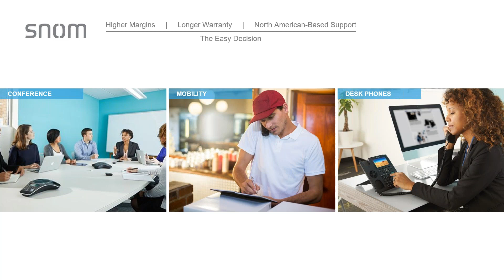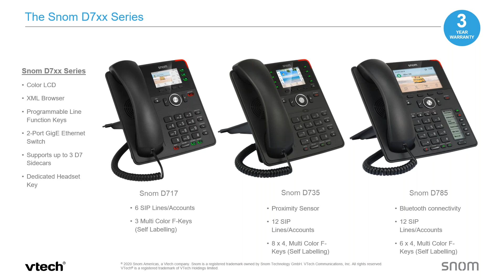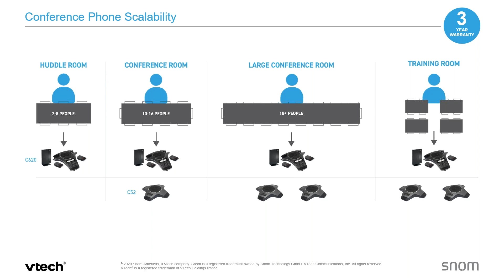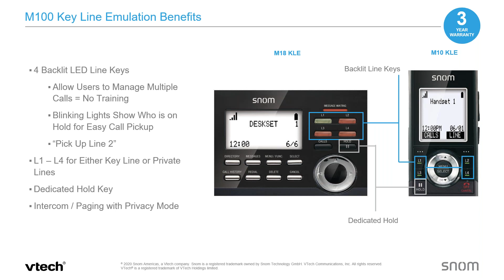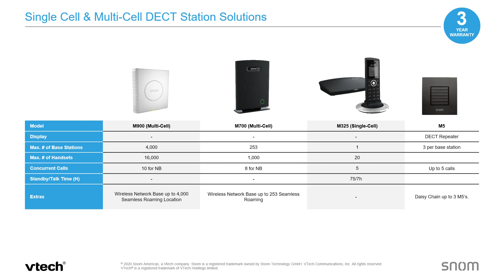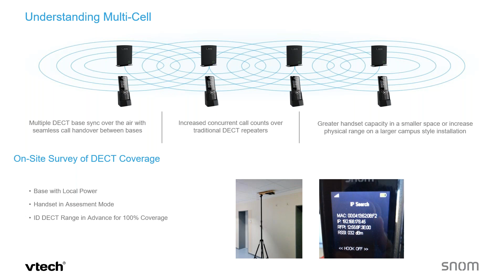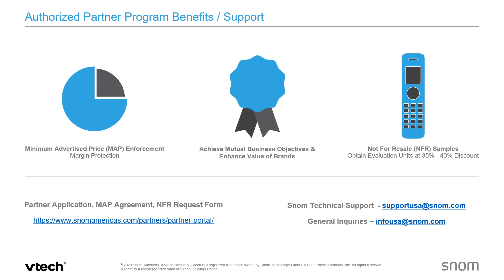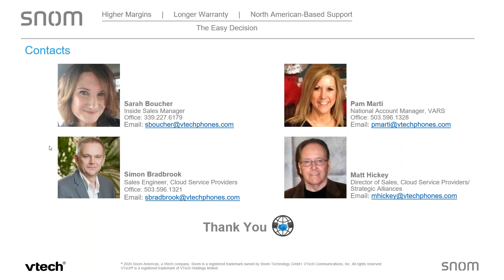2020 07 01 Microcom Technologies Webinar Featuring Snom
Microcom Technologies Webinar Featuring Snom